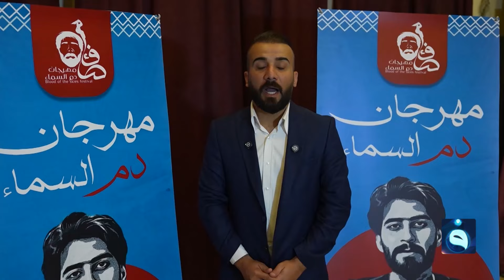مهرجان د.م السماء مع_الناس | تقديم: أحمد الحاج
مهرجان د.م السماء
مع_الناس | تقديم: أحمد الحاج

 التردد Nilesat:
11555V  SD